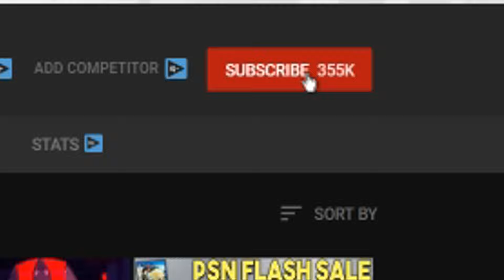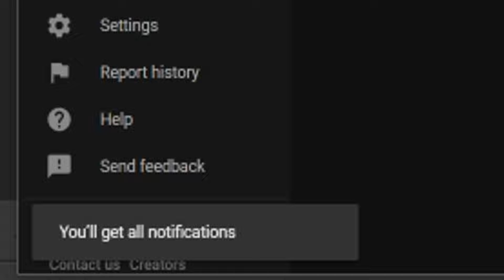Super EXCITING Gaming News - Amazing Studio SAVED!